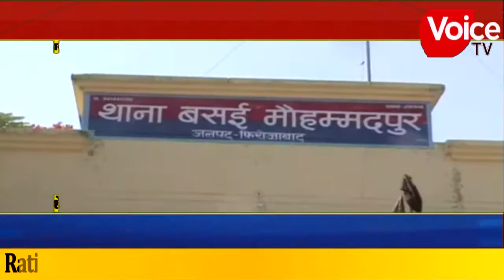बेटे ने किया मां पर हमला मां हुई गंभीर घायल जिला अस्पताल में तोड़ा दम